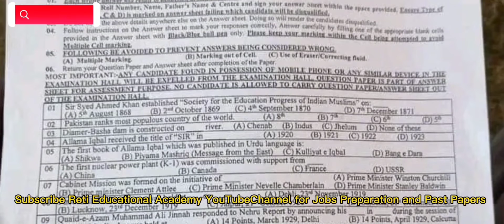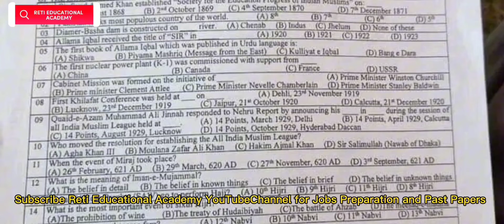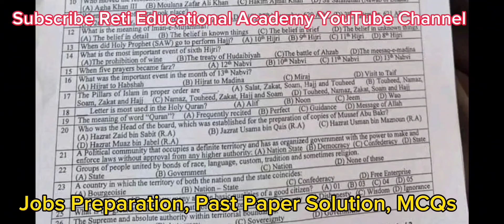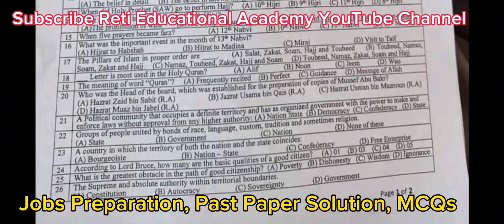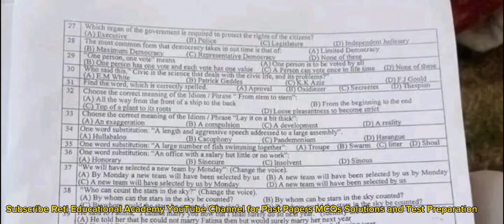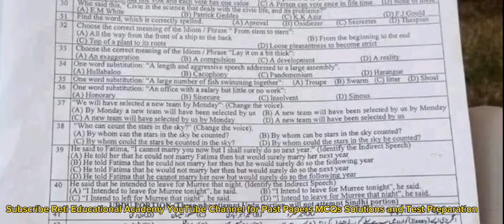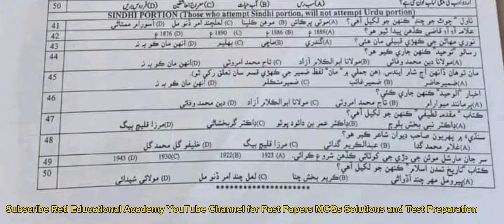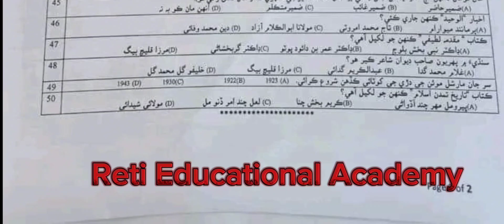SPSC SST General Category Paper V Complete Solved 19 2 2024 Secondary School Teacher Solved Paper 5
Reti Educational Academy Channel was created to aware students of different scholarships and universities across Pakistan.
In addition to this, this channel aims to prepare candidates for different examinations including scholarship exams, entrance exams, and recruitment exams conducted by major testing services of Pakistan including ETC, HEC, NTS, STS, Federal and provincial public service commissions of Pakistan.

SPSC Test Preparation | SPSC Past Papers | SPSC MCQs | MCQs from the Past Papers of Sindh Public Service Commission | SPSC Lectures | Test Preparation

Mathematics for All Tests | Mathematics Videos with Explanation | Mathematics MCQs for Preparation | Solved MCQs from Past Papers | MCQs Preparation

📌𝑾𝒉𝒂𝒕𝒔𝑨𝒑𝒑_𝑳𝒊𝒏𝒌𝒔:
Jobs Announcements & Preparation